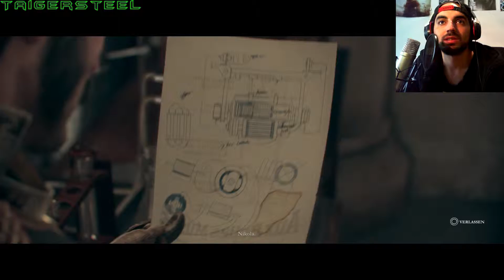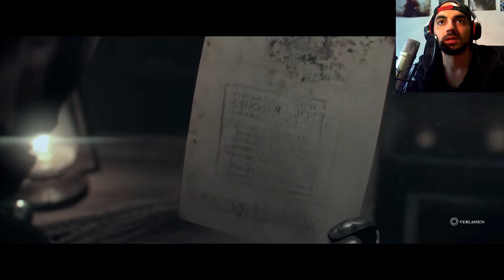The Order 1886 PS4 #004 Ungerechtigkeit 60FPS German FullHD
-The Order 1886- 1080p 60FPS - Blackwater Edition
Action-Adventure von Ready at Dawn, Santa Monica Studio/Sony 2015